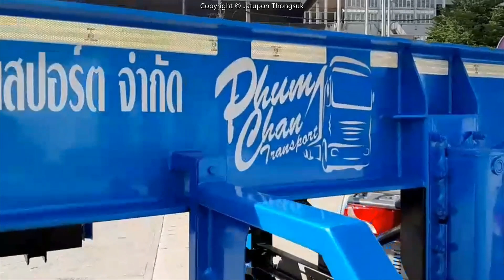Scania P 360 Griffin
Scania P 360 A6X2NZ CP17N

ลายนกกริฟฟินสวยๆครับ

Scania Thailand Fan Club
สแกนเนียแฟนคลับแห่งประเทศไทย